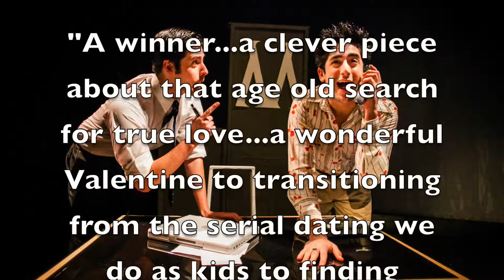STRICTLY PLATONIC Promo 2018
Enjoy the promotional video of this brand new romantic comedy entitled STRICTLY PLATONIC.

Treat your patrons to a smart new romantic comedy that is a fit for ALL ages.  See why the Philadelphia Inquirer called it "a delightful evening that's sweet to its center and ultimately worth every bite."

Music is "Blame It Away" by R3.